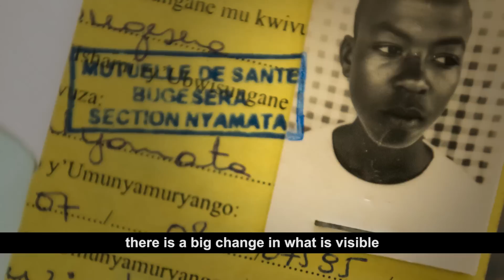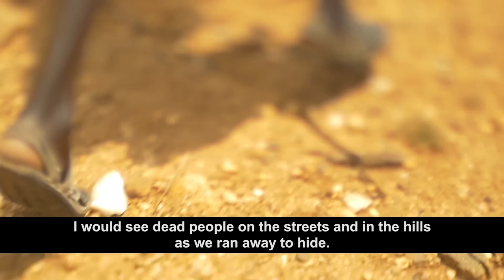He Survived the Rwandan Genocide, Now He's Saving Others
In a tragic story of survival, heartbreak and ultimately reconciliation and forgiveness, watch Compassion alumni Methode Ruzimbana recount his experience during the Rwandan Genocide.